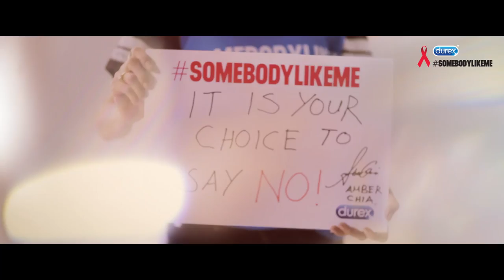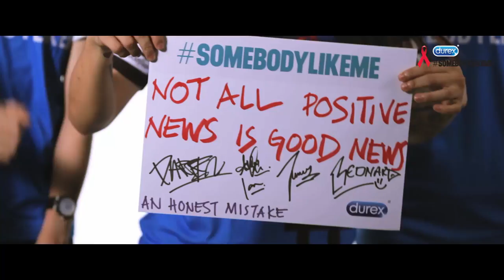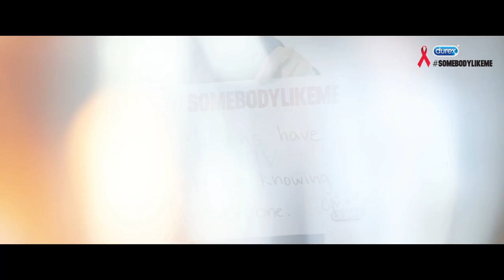SomebodyLikeMe - Altimet, DannyOne, An Honest Mistake, Marina Mahathir, Diandra, Catherine & Narmi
Join hands with Datin Paduka Marina Mahathir, Altimet, DannyOne, An Honest Mistake, Diandra Arjunaidi, Narmi, Catherine Leong, Amber Chia,Maira Elizabeth and many more to spark conversations on SomebodyLikeMe

SomebodyLikeMe is a global movement by Durex to raise HIV/AIDS Awareness, one mind at a time.

SomebodyLikeMe wants to spark conversations and break down boundaries through soulful music and dialogue.

Join the conversation by sharing the music video to raise awareness on HIV/AIDS to change and save lives.

Lyrics:

It's more than what you can take
another choice that you make
And everything you can be
I'm somebody like me

(Verse 1):
(Altimet)
She was daddy's little girl aint gotta worry in the world
This was how the story of a sweetheart unfurls
She had a best friend, one she thought she could trust
In her mind it was all "him, him and us"

(Catherine)
No fuss and he don't want the protection
Who woulda thought HIV could ever happen
Investing all the time gone in her life
Get money chase dreams like 3 blind mice

(Narmi)
In the nights, she buries her face in the pillowcase
She feels alone as the rain falls on the window pane
Don't be blinded so your eyes can see
No difference in us there's somebody like me

(Verse 2):

(Diandra)
To be Somebody like me is somebody like you
It's true when it comes to telling stories with who
Close your eyes and imagine a world with one race
All the same inside running the same maze

(An Honest Mistake)
In a place shun from the reality of AIDS
We gotta shine light and show love for the parade
Don't be afraid to stand up and be your own voice
Every decision you make is your own choice

(DannyOne)
Stay strong and keep walkin away from pain inside
I say that with the blood flowin through my veins
Don't be too blinded so your eyes can see